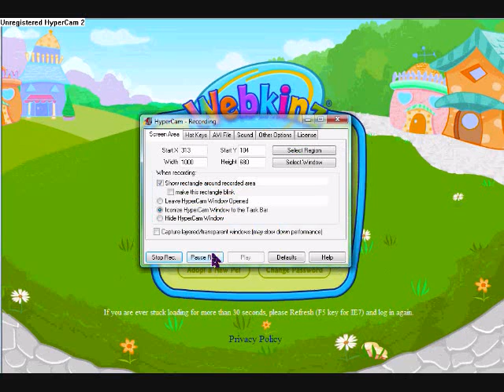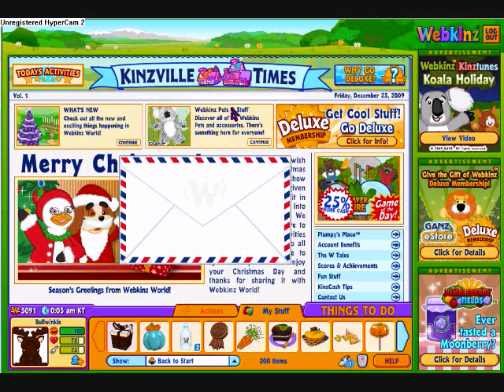adopting my webkinz moose and entering my zumbuddayy! XD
yay for Bullwinkle and Zippy!!! lol im hyper MERRY CHRISTMAS!